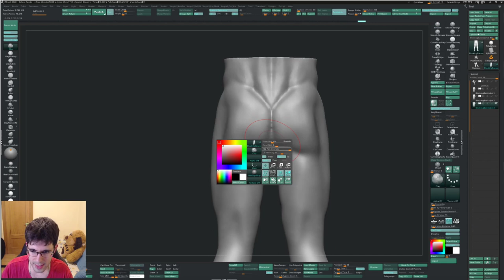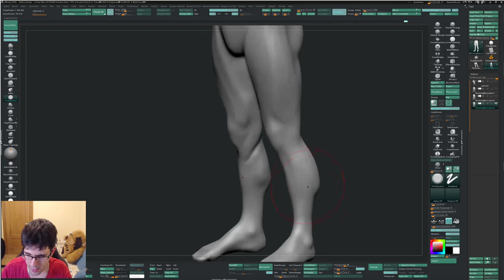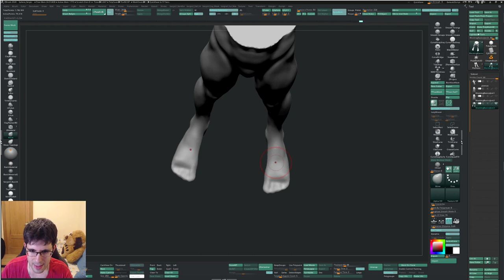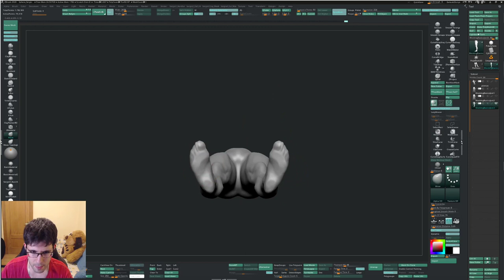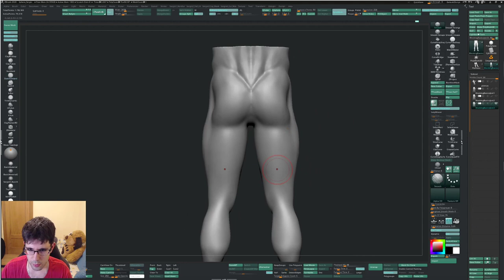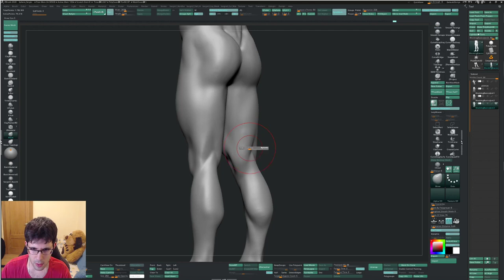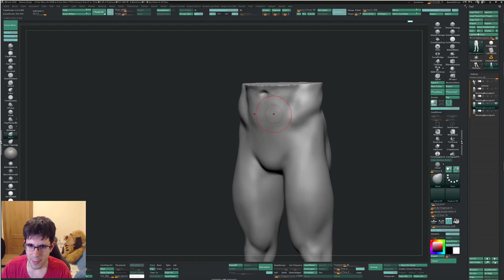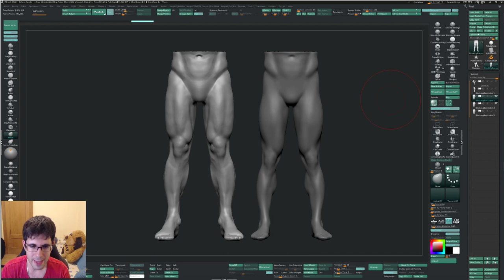Curso de Anatomía | Corrección #4 | Anatomía de la Pierna